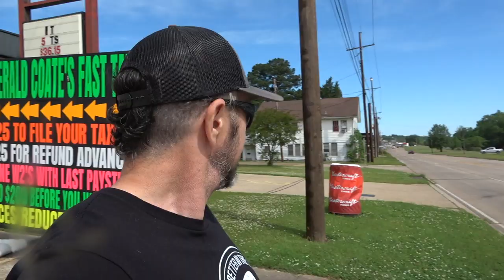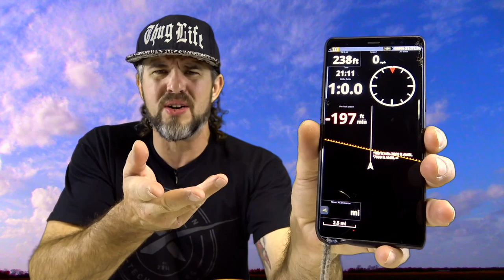Post Flight Debrief with Kyle O: Lessons Learned Paragliding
Footage has been living on my desktop for 6 months.  Had intentions of editing GPS data into the video, but looks like it was lost at some juncture.  Topic is motor off thermal flying with a paramotor.  Decided to drop it anyway.  I talk about a motor off free flight I did back in November 2019.  Hope you enjoy.

Paramotor Instructional techniques offered by Kyle O, and how I run my paramotor school in this video

Shipping Address:
Kyle O'Glee
531 S Main St